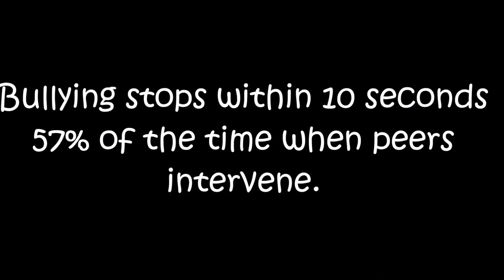Upstander, an Anti-Bullying Video by Coffenberry Middle School's Peer Power Prevention Team